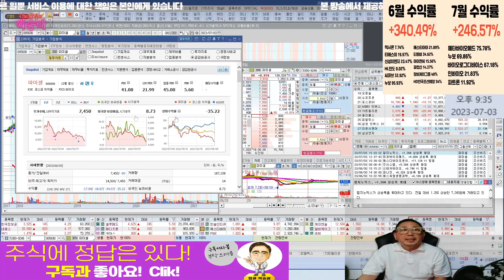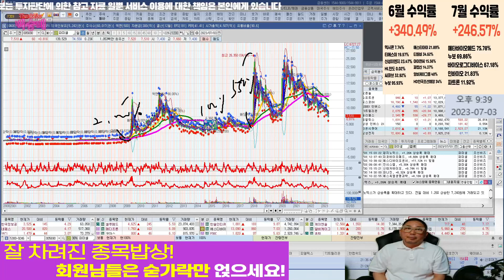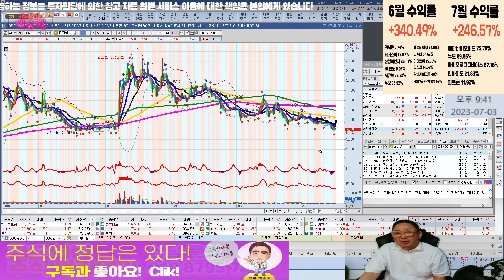파미셀 홀딩 할까요?? l 종목상담 l 차트분석 l 주식투자 l 땡큐백승배 l 주식 l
혜택1 : 무료 추천주 혜택
혜택2 : 관심종목 매수, 매도 알림 서비스 혜택
혜택3 : 종목상담 무료 혜택
혜택 4: 골드회원 가입 시 다른 유료서비스 할인 혜택